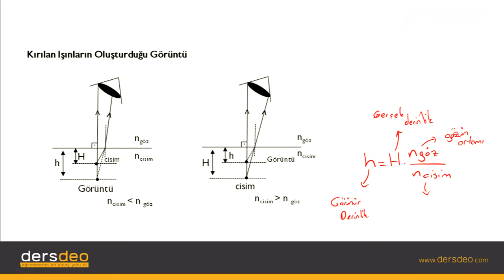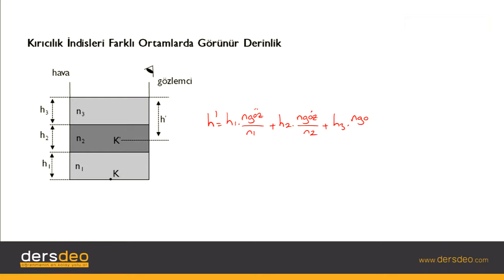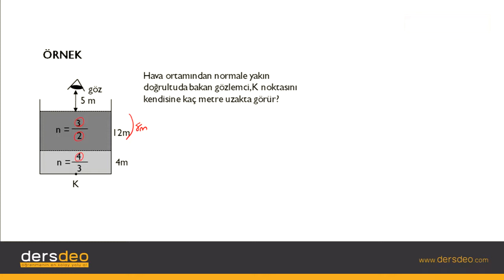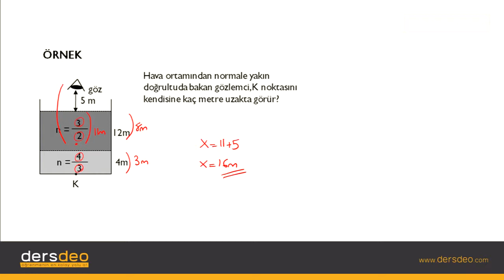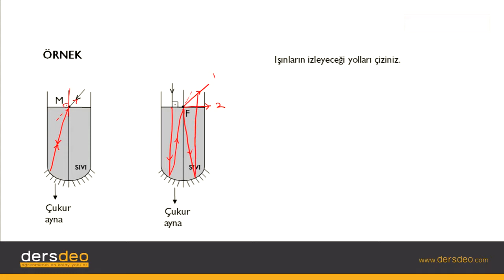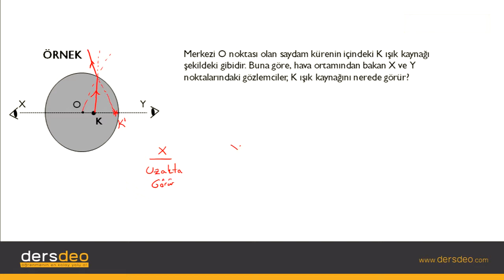Fizik, Fizik, TYT, Kırılan Işınların Oluşturduğu Görüntü #07